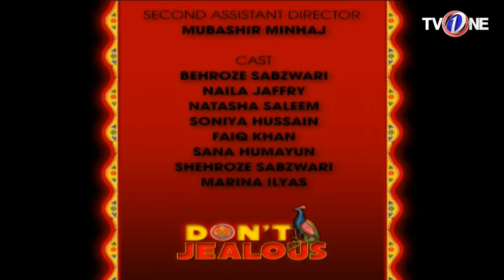Don't Jealous | Episode 21 | TV One Drama